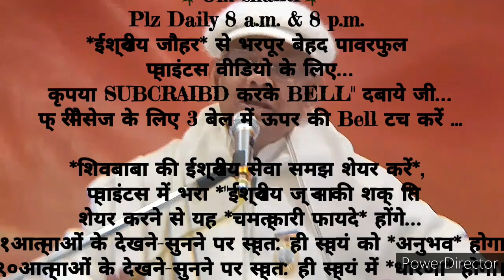२१दिन में *ईश्वरीय नशे को जाग्रत रखने के अलौकिक संस्कार इमर्ज करने के* 🇲🇰ईश्वरीय🇲🇰 गुह्य प्वाइंट्स..